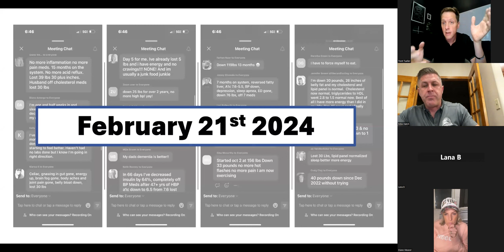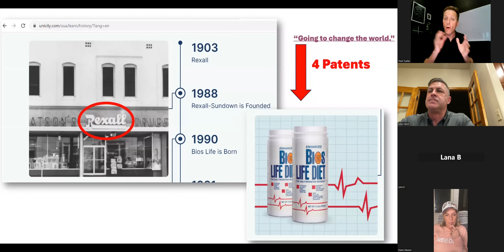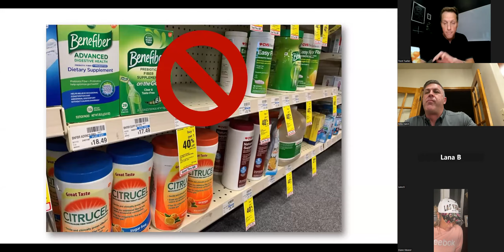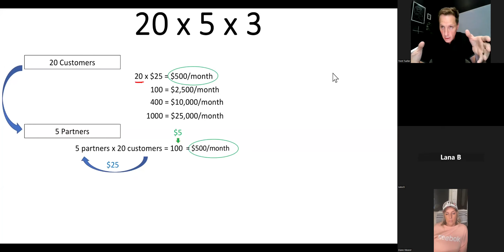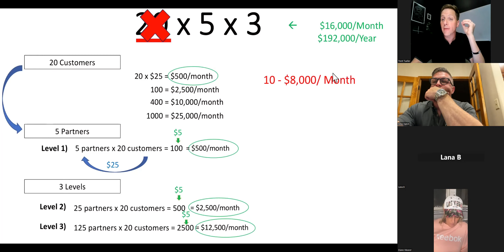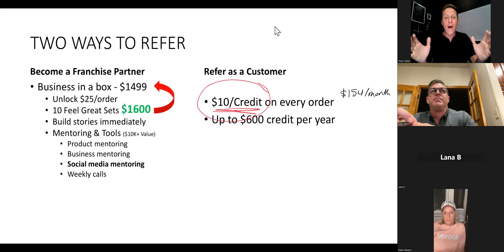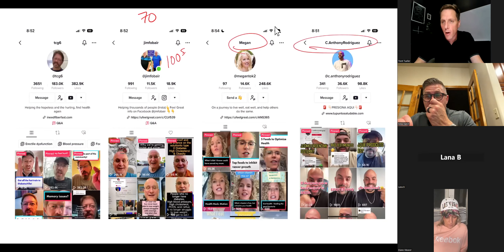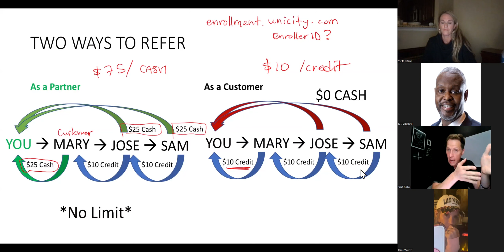20x5x3 Referral Program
20x5x3 Referral Program